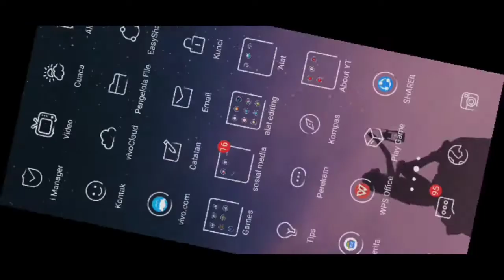TEXTURE FAITHFULL 32x32 UNTUK MCPE 1.12 NO BUG !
Yaw brah kali ini gw bakalan bagi bagi texture FAITHFULL 32x32 yang ringan di versi 1.12 bisa dan support ram 1GB lancar coy langsung aja download linknya dibawah bree, seperti biasa jika suka like jika tidak dislike, jangan lupa subscribe bantu gua ke 50k subscribers di tahun ini hehe

ID line : gibran_fahsya

Kau punya MAP, TEXTURE, ADDONS atau karya minecraft lain buatanmu?

Nanti karya kamu akan saya review di next episode karya buatan subscriber😊